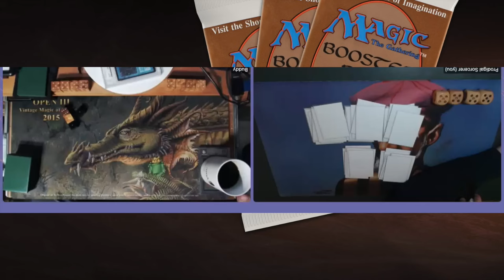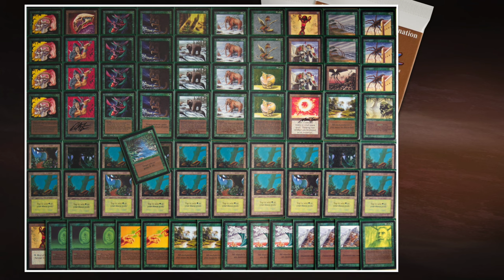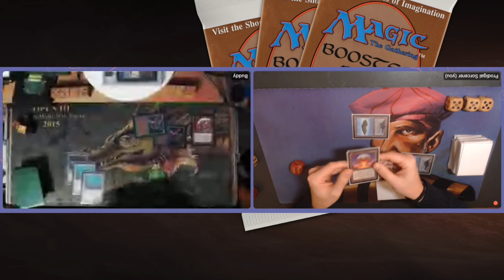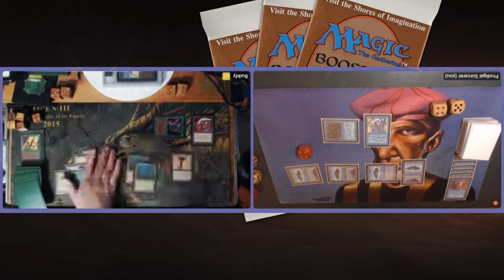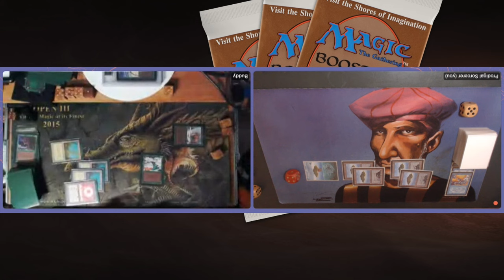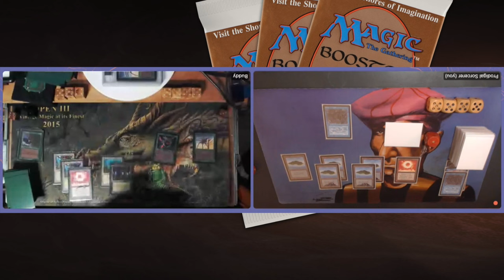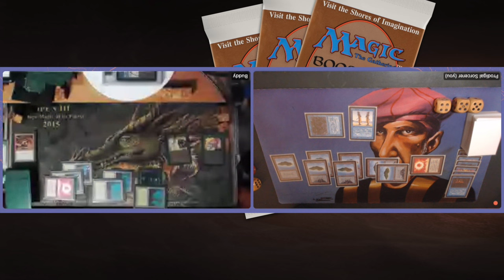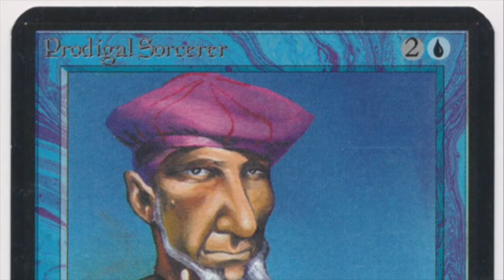Mono Green vs Mono Blue, Alpha/Beta Old School Magic the Gathering mtg9394 766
Enjoy a match of Alpha/Beta Magic the Gathering between mono Green and mono Blue. My opponent Buddy is playing a beautiful Beta mono Green deck against my Beta Blue flyers deck.

00:00 MtG 93/94
01:54 Mono Green
06:05 Mono Blue

09:58 Take me to the Games

AB60 Rules:
the “AB60”, “AB four thousand” or “AB4K” ruleset, which, since its inception in 2018, has been fully honoring the Swedish B&R, while using only cards from the Alpha and Beta coresets (“Dutch Legal”).